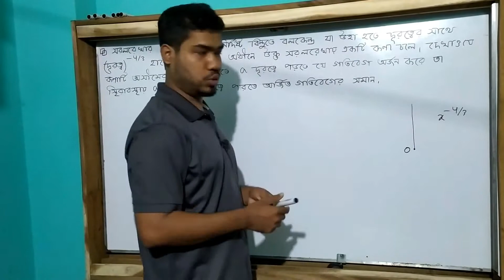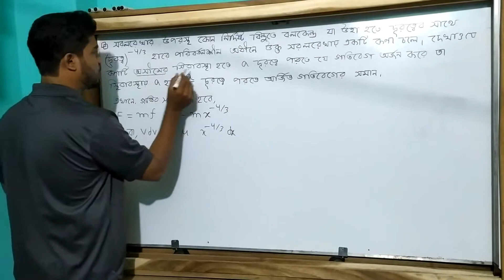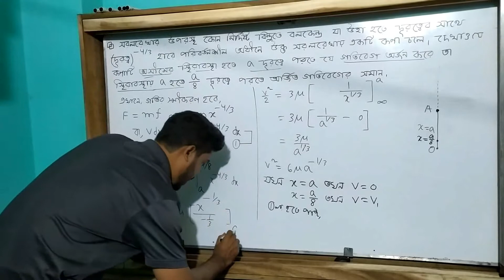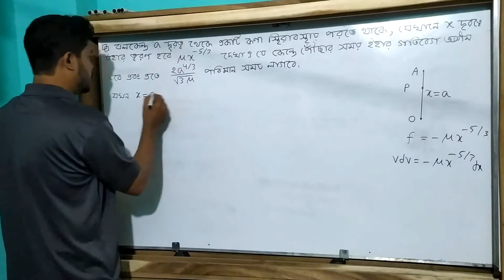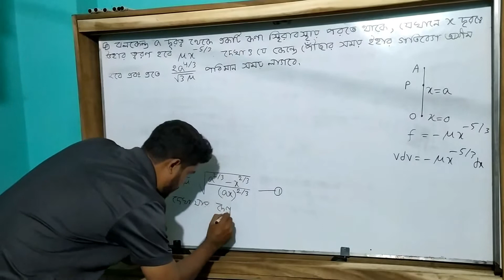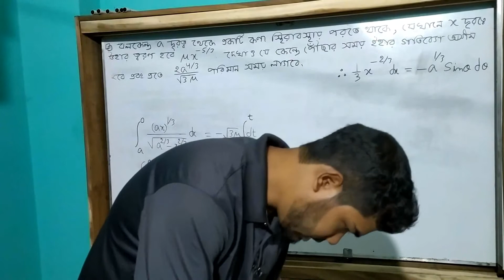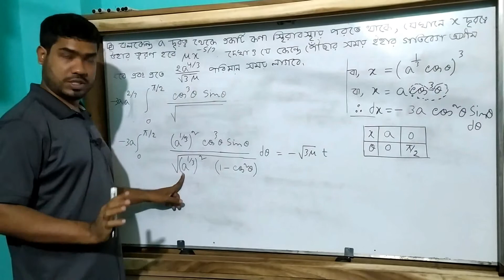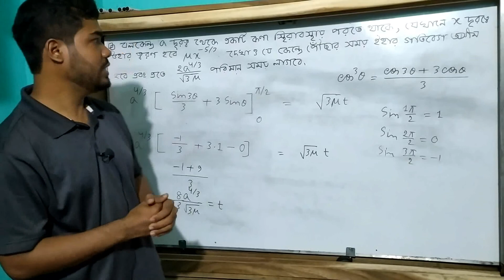Mechanics || lecture 12 || motion of a particle in one dimension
Mechanics is basically a branch of physics. This branch deals with motion, acceleration, and position of the matter. We learn about mechanics while studying mathematics because mathematics is needed to discuss these issues. The first major contribution to particle dynamics was made by Galileo with his elementary theory of the motion of a projectile. Newton, in his great work Principia, established particle dynamics as a scientific and mathematical discipline. however, the study of mechanics requires knowing the meaning of physical quantities, some of which are discussed in this lecture.

কোর্স ফি এবং বিস্তারিত জানতে নিচের লিংকে ক্লিক করো